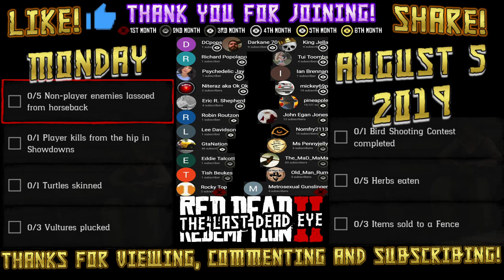Daily Challenges Jewelry Vulture Turtle Locations RDR2 Red Dead Online 8/5/19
Red Dead Daily Challenges "List and Locations" for Monday, August 5, 2019 (8/5/19).